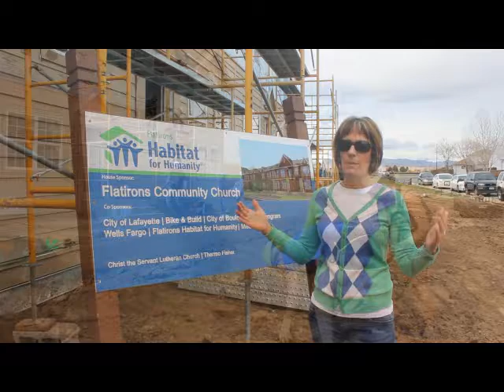2012 Bike & Build Grantee - Flatirons Habitat for Humanity - Lafayette, CO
In 2012, Bike & Build's Central US route granted Flatirons Habitat for Humanity $7,500 to conduct multiple student build-days on Habitat homes in the Lafayette area. Students from area high schools and the University of Colorado at Boulder volunteered their time to help ensure Habitat partner families have a new home!

Bike & Build's riders, pedaling across the country to raise money and awareness for affordable housing during the summer, supported 350 organizations in 2012. We granted over $608,000 to support affordable housing in communities all over the United States.